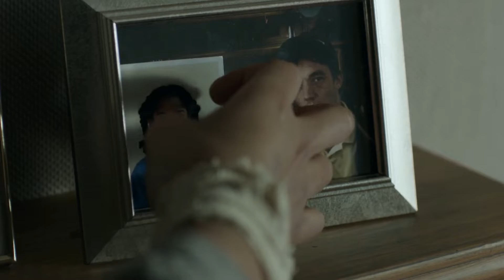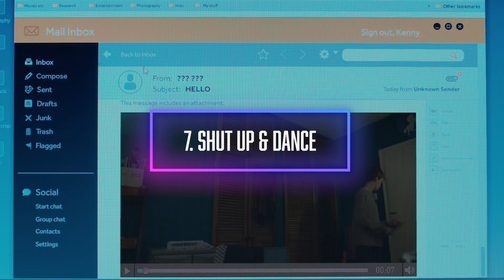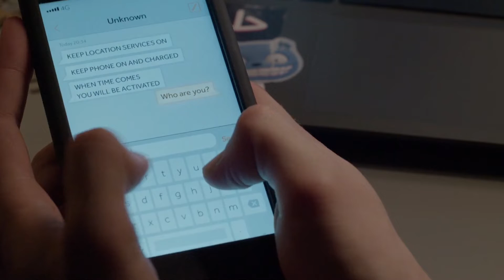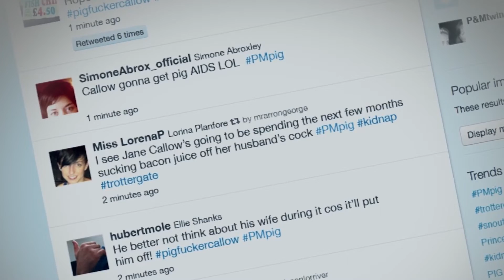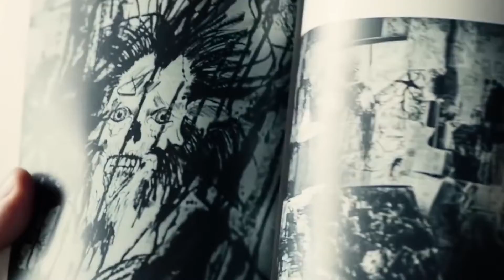Top 10 Disturbing Black Mirror Episodes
Today, we're diving deep into the world of Black Mirror, ranking it’s 10 Most Twisted Episodes.

0:00 - Intro
0:24 - The Entire History of You
1:37 - Fifteen Million Merits
02:37 - White Bear
03:42 - Shut Up & Dance
05:00 - Playtest
06:24 - White Christmas
07:54 - Crocodile
09:20 - The Black Museum
10:51 - The National Anthem
12:03 - Bandersnatch